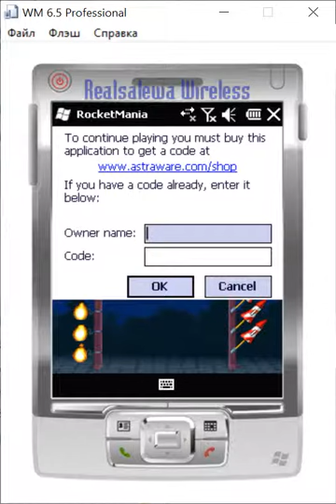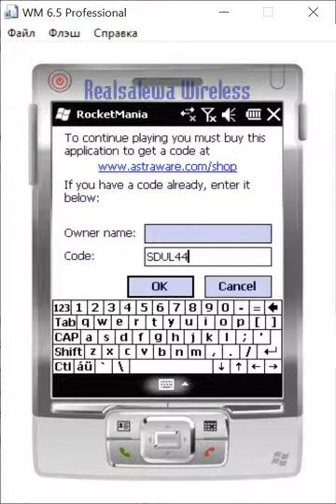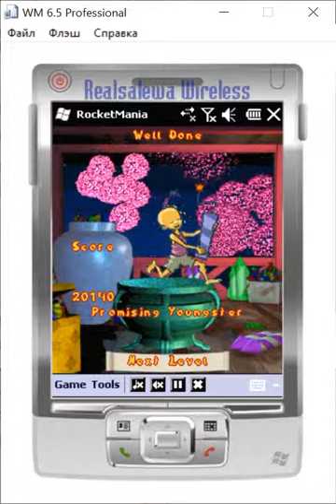Astraware Rocket Mania [ Windows Mobile 6 ](2006)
Rocket Mania - красивая головоломка от Astraware с отличными пиротехническими эффектами.